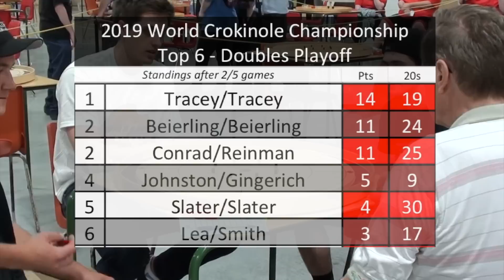2019 World Crokinole Doubles - Slater/Slater v Tracey/Tracey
Board 3 Game 3 from the 2019 World Crokinole Championship Top 6 Doubles Playoffs between Nolan and Reid Tracey, and Justin and Fred Slater.